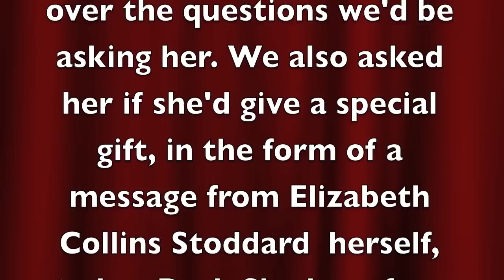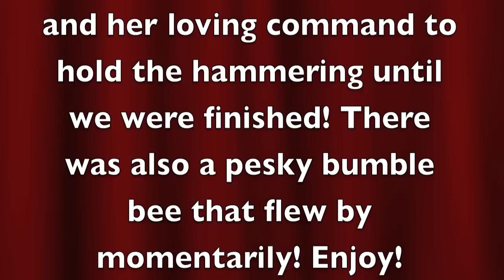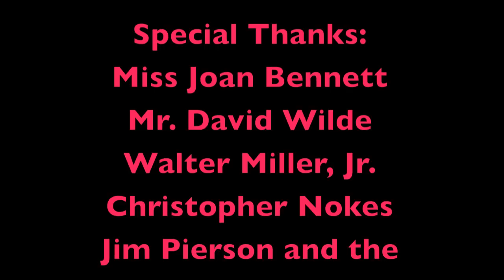Joan Bennett Full Interview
This is the short interview of Joan Bennett that was prepared for and shown at the Dark Shadows Festival in Dallas, Texas in 1986. It was videotaped in her home in Scarsdale, New York. She was  gracious enough to get into her "Dark Shadows" character, Elizabeth Collins Stoddard and announce to the world of Dark Shadows fans that indeed, Victoria Winters was the daughter of Elizabeth.